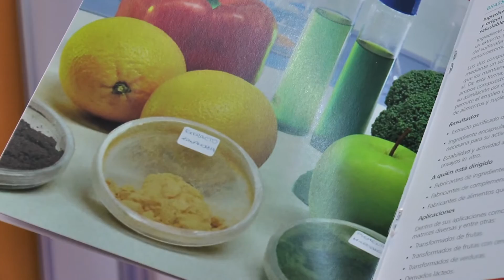TECNALIA Research & Innovation en Alimentaria 2016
TECNALIA Research & Innovation fiel a su compromiso con la industria alimentaria ha estado presente en Alimentaria 2016 donde ha presentado un nuevo escenario de oportunidad a través de innovadores activos que abarcan desde dos nuevos ingredientes alimentarios y un sistema multicapa para la dosificación de ingredientes prebióticos y probióticos continuado así su apuesta decidida por el desarrollo de soluciones que permitan incrementar el negocio de las empresas y mejorar la calidad de vida de las personas mediante el desarrollo de ingredientes y alimentos saludables.